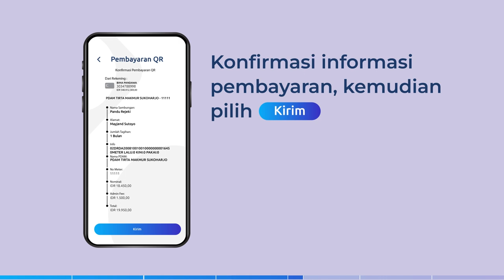Beli Bayar Tagihan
Sudah tak perlu susah untuk melakukan pembayaran tagihan dan pembelian pulsa. Cukup pilih menu Beli Bayar dan selesaikan transaksi di channel bayar Bank Jateng meliputi pulsa, PLN prepaid, Objek wisata, Pendidikan, PDAM, Rumah Sakit, PBB, BPJS Kesehatan, Multipayment, Pajak/ Retribusi, PLN Postpaid, Saveduit, Bima Virtual. Semua transaksi dalam satu pilihan menu beli bayar dari Bima Mobile jauh lebih praktis.